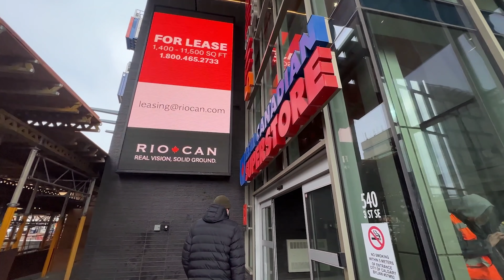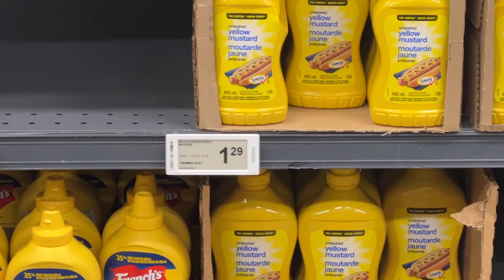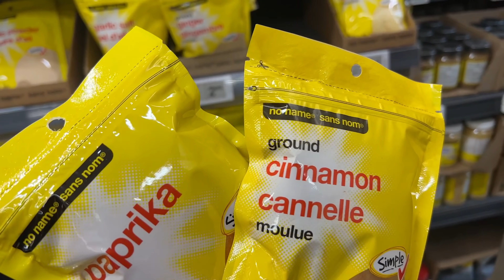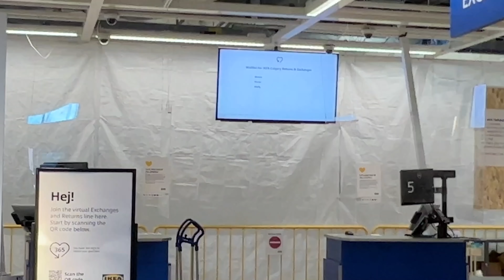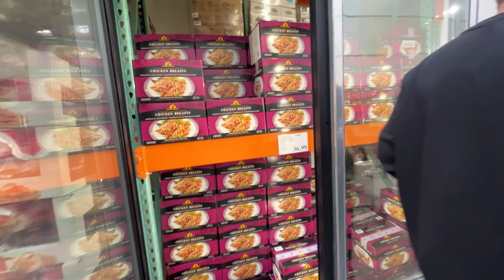O que dá pra comprar no Canadá com $100 no supermercado? Vlog quanto custa nosso mercado/alimentação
*Se você já está  no Canadá* use esse link para
GANHAR $50 DOLARES abrindo conta no banco digital NEO Financial:

me segue no instagram para acompanhar tudo em tempo real :)

PRECISA DE TRADUCAO JURAMENTADA?
A empresa de Tradução Juramentada mais bem avaliada do Google e Facebook! (e a mais barata, foi a que usei para aplicar meu visto para o Canada)

VIDEO NOVO TODO DOMINGOOO AO MEIO DIA DO BRASIL e (as vezes) as quintas feiras :)

@thamycadore me segue no instagram para acompanhar tudo em tempo real!